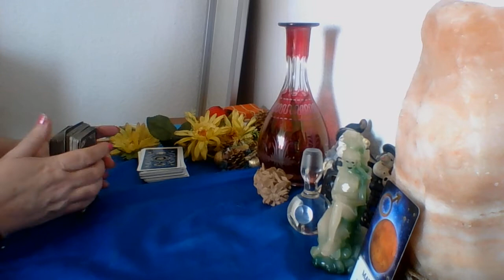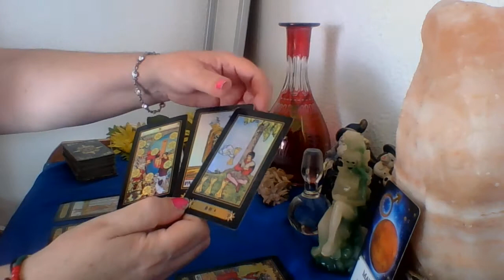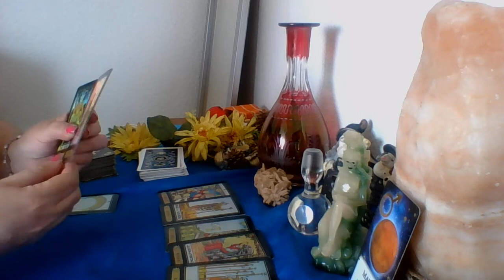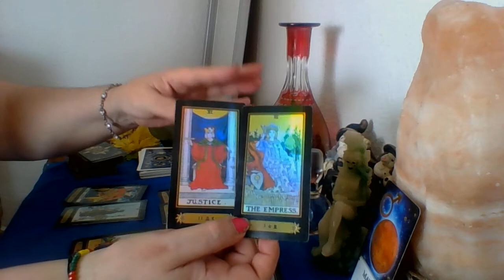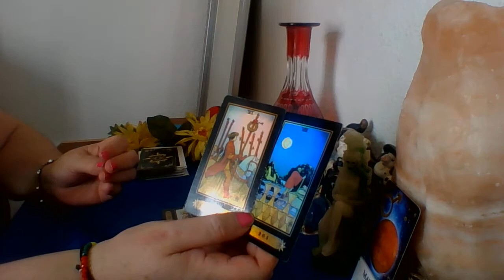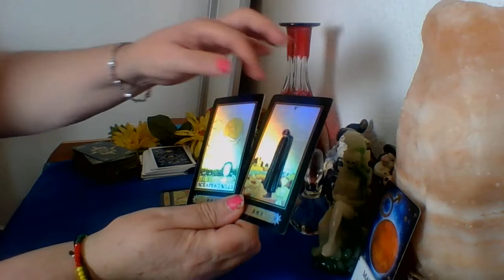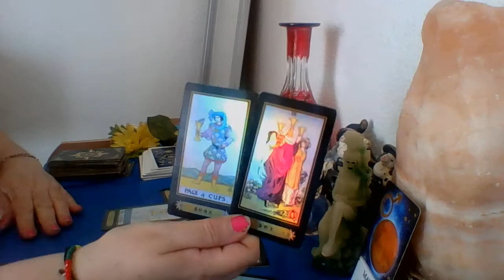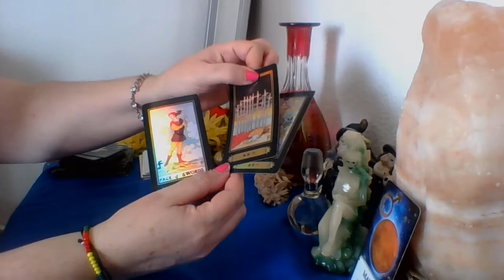#PISCIS## ENERGIA TRABAJO DINERO ###💥💥💥💥💥💥💥☮☮☮☮☮